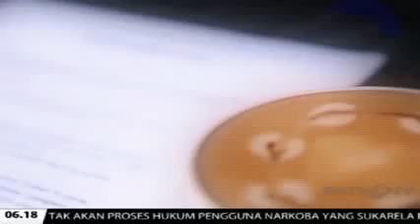Berita Terbaru Hari Ini 3 September 2015 - Siapa Figur Anti Korupsi Pilihan Jokowi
Siapa Figur Anti Korupsi Pilihan Jokowi